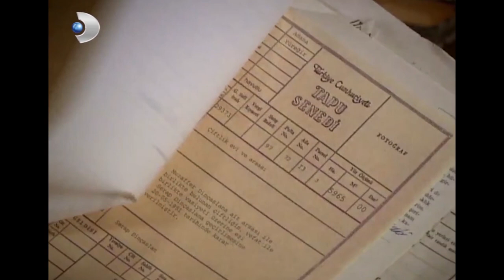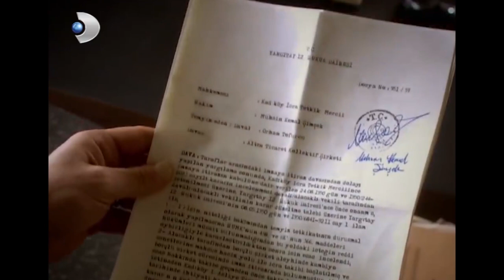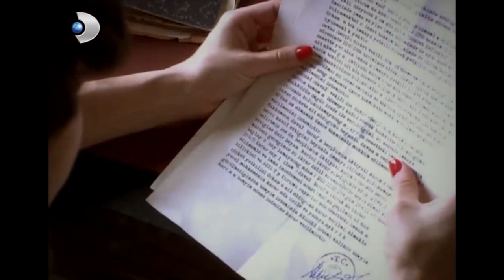Orhan, Serap'ı Parmağında Oynatıyor! - Hanımın Çiftliği Özel Klip